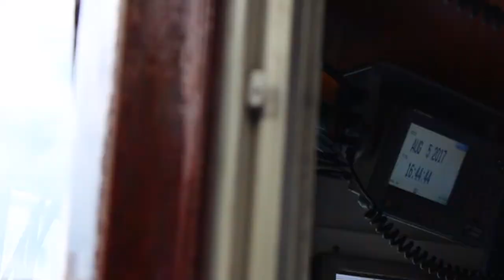AN EVENING IN CHICAGO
After our train trip to Chicago, we spent the evening in the city with Kaley's parents. I've been playing around with slow motion on Premiere Pro. I still have a lot to learn, but I really had fun making this. You can expect more short video montages like this in the future.